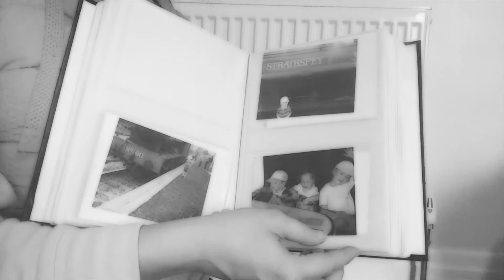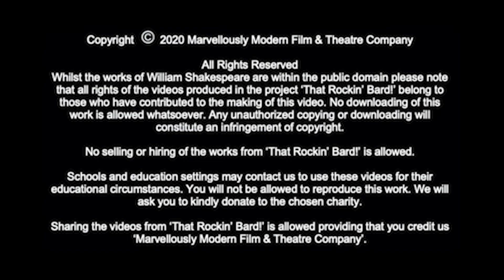SONNET LIII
Performer -Vicky Holding
Composer – Giovanni Ruvidotti
Title Music Composer – Andrea Gobbi
Editor – Benjamin Wolton

About us!